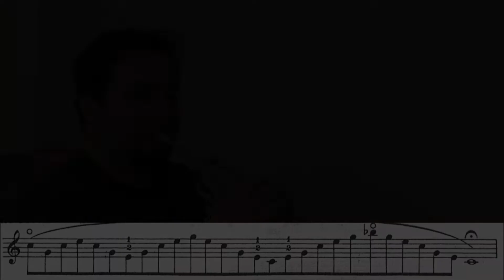Trumpet Flexibility (Lip Slurs) - Improve your Flexibility on Trumpet - Tassio Furtado Trumpet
Estudos de flexibilidade no trompete - Tassio Furtado.